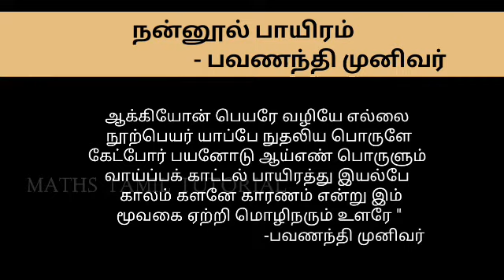11th standard tamil memory poem நன்நூல் பாயிரம் |Easy to memorize|In the tune of கந்த சஷ்டி கவசம்